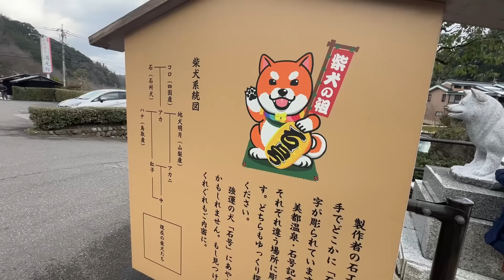バス車中泊｜通行困難な道を自家用バスで突き進んで日本が誇れる秘境へ行く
私たちのビデオをご覧いただきありがとうございます。
中古の路線バスを夫婦で改装しました。
この大型バス改造で日本中を旅しています。

My husband and I renovated a used route bus.
I'm traveling all over Japan in this big bus conversion.
I would appreciate it if you could follow the channel.
ーーーーーーーーーーーーー
■大和家の各SNS

※『リンクには一部アソシエイト広告が含まれます』
■バスで使用している[トラックモード搭載] ナビゲーション ポータブルナビ 9インチ

■DIYで主に使用している道具
・スライド丸ノコ
・インパクトドライバー（ハイコーキ）
・マルチツール
・丸ノコ
・ブラックアンドデッカー(最強ツール)
ーーーーーーーーーーーーーーーー
■撮影機材